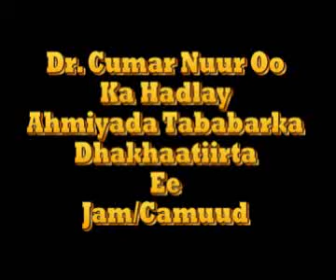Lughaya.com Dr. Cumar Nuur Iyo Khudbadii Tababarka DHakhaatiirta ee Maanta.wmv